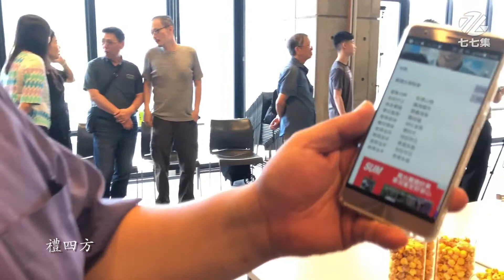實踐大學校歌》謝孟雄董事長領唱（字幕）實踐七七集．畢業30回實踐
實踐應美七七集「畢業30週年回實踐」同學會
2018/7/14（六）
實踐大學A棟A606教室

【實踐大學校歌】
（呂泉生作曲、謝東閔作詞）
基隆河畔　劍潭山陽
吾校矗立　蔚為國光
命名實踐　意義深長
學以致用　圖自強
勤勞是尚　四化並張
繼往開來　禮四方
修齊治平　勿愆勿忘
修齊治平　吾道永昌